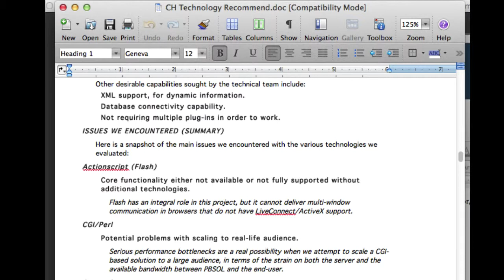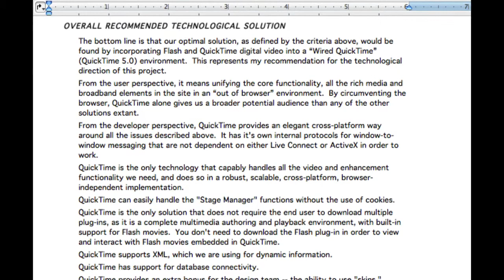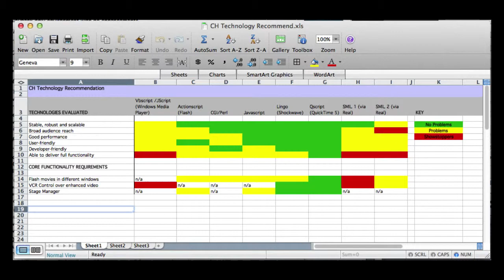Frank Coleman - Commanding Heights / WGBH Interactive / Microsoft / Apple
From 2000: An ambitious web / television convergence project, based on the best-selling book of the same name. The first website nominated for an Emmy Award. Also won a BAFTA, an Apple Design Award and two Webby Awards.